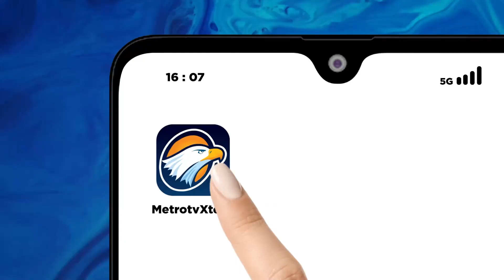India Bersolek Sambut KTT G-20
MetroTV, Sejumlah persiapan dilakukan untuk menyambut gelaran KTT G-20 di India, mulai dari di lukisnya jalanan New Delhi mural di G-20 hingga ada pemasangan lampu hias di trotoar.